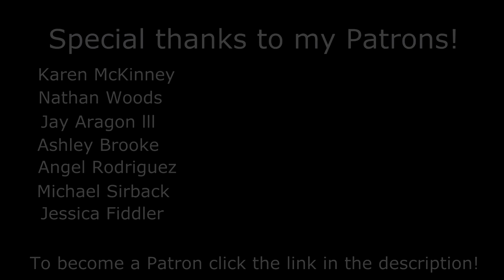REVENGE OF BLOODY BILL!!! SCARY URBAN LEGEND!!!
WSWDN

Description:

Hey guys! So today I am back with another scary video and today we are doing another scary urban legend! This urban legend is called "Revenge Of Bloody Bill" which is a scary story about a man named William Anderson who was a Guerrilla soldier during the American civil war. William was a confederate soldier fighting for the south against the union. He was known as the most feared and deadly fighter and that earned him the nickname Bloody Bill.

William's life soon took a turn for the worse as his uncle and brother were arrested and his 3 sisters were also arrested. Eventually the union soldiers decided to put an end to William once and for all. They set him up for ambush, kidnapped him, took him to his house and in front of his wife and kids they cut off his head and finger and stole his wedding ring. William's wife never recovered from the pain and so she took her own life and her two sons also. Now it is said that Bloody Bill's ghost is still lingering around his old house full of rage and anger waiting to exact his revenge. They say that if you chant the words "Bloody Bill" ten times in the dark that he will appear and kill you in the same way he was killed.

Previous Video:

SUMMONING DEMON CURSE ON HALLOWEEN!!! *GONE WRONG*

Congratulations! You have been granted access to the secret comment code and that is "HEADLESS BILL" comment that in the comment section to prove you read the description and you found it!